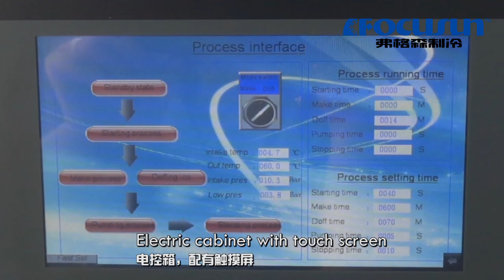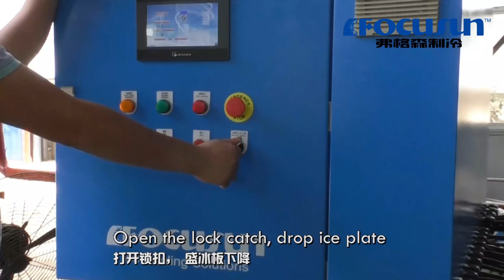Focusun Machine à glace en bloc - bon rapport qualité & prix - résiste bien à la haute température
Focusun Machine à glace en barre - bon rapport qualité & prix - résiste bien à la haute température ambiante dans la zone tropicale;

Une @Foucusn machine à glace en barre, capacité de production journalière 20 tonnes, 50 kg d'une barre de glace;

Système de réfrigération directe, Économie d'électricité et de coût de main-d'œuvre;
Résistante et Maintenance simplifiée;
Automatique & Opération facile;
Panneau de commande avec un logiciel APP intelligent ( écran tactile - langues disponible en français);